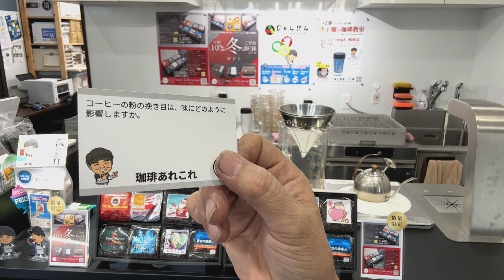コーヒーの粉の挽き目は、味にどのように影響しますか？ 2024年10月6日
「コーヒーの粉の挽き目は、味にどのように影響しますか？」

本日の試飲用珈琲「小さな初恋」ブレンドの抽出レシピ

10杯用松屋式ペーパー
10杯用金枠